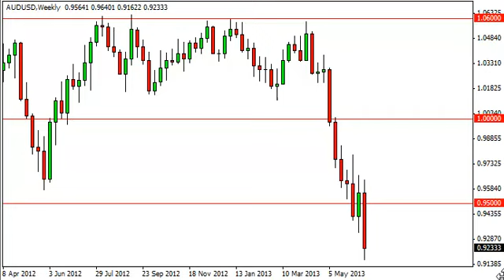AUD/USD Forecast for the week of June 24, 2013, Technical Analysis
June 24, 2013 currency weekly technical analysis for the
AUD/USD pair.Find more information about Forex News Forex Technical Analysis Forex Fundamental Analysis and Forex Brokers